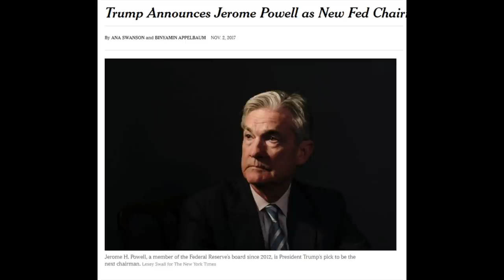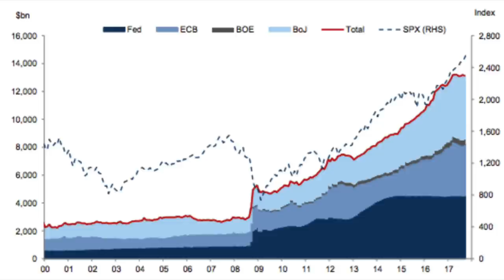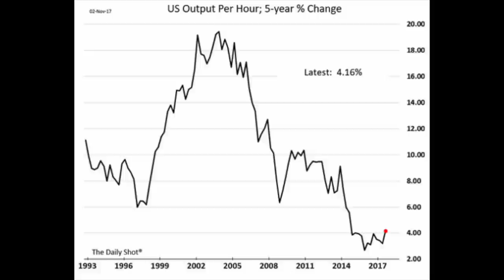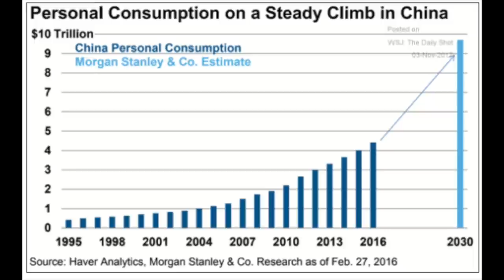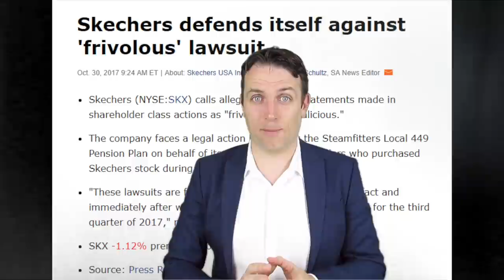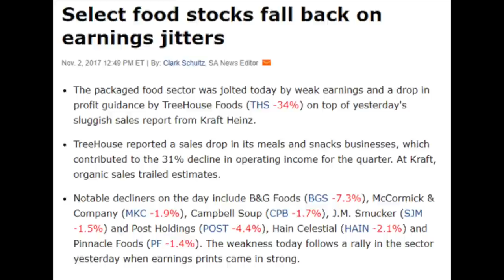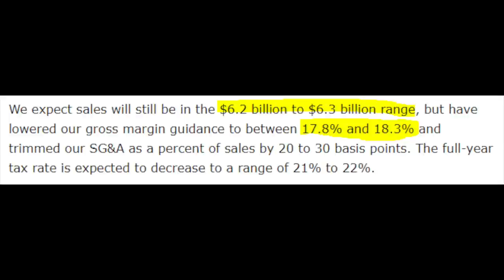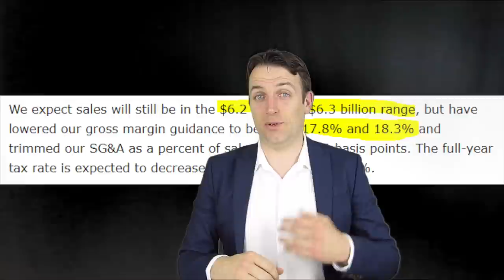STOCK MARKET WEEKLY NEWS FED, ECONOMY, CHINA, GREECE, 2 STOCKS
I am also a book author:
Modern Value Investing book:

In this weeks news video we discuss the FED, the Bank of Japan, the economy, a bit touch on China, see what is going on in Greece and discuss Skechers as an example of market integrity and what has happened to Treehouse foods.